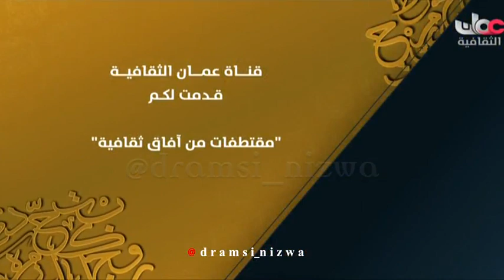مقتطفات ثقافية للفنان التشكيلي انور سونيا